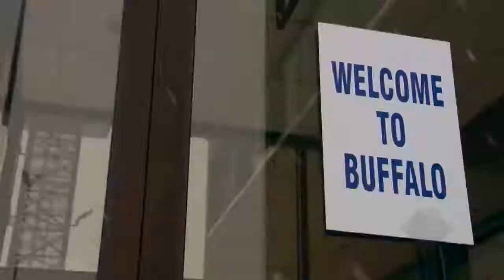Wisconsin Confidential: Blizzard for the Badgers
The Wisconsin Badgers were hoping for better conditions than the snow they left behind in Madison, but arrived to a blizzard in Buffalo. Our Confidential crew was with them in Buffalo as they weather the storm and prepare for their first round match-up against Virginia Tech.